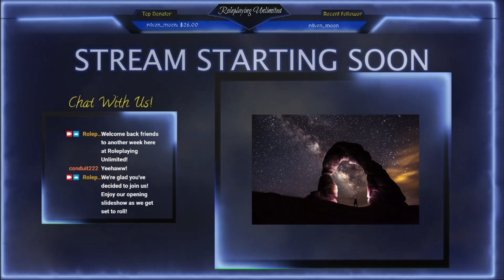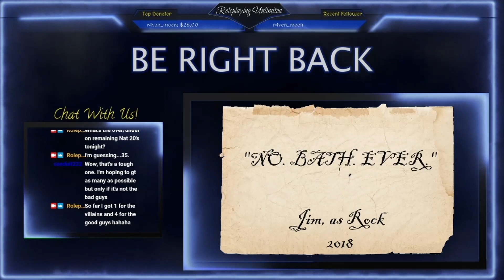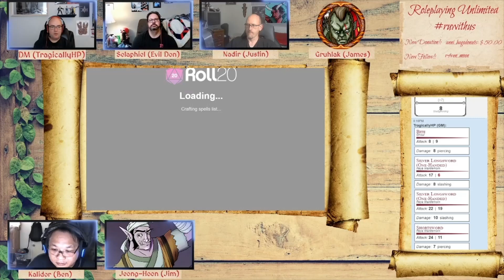Session 13 Baldur's Gate: Descent Into Avernus 6-15-21